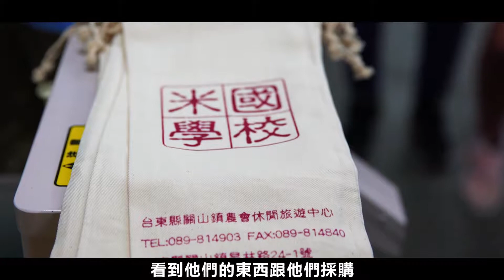大米小米打獵趣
無論是白胖的稻米、嫩黃小米，或是一場與山林鬥智的獵人故事，走進諾大的米國學校園區，參加一場大米小米打獵趣，旅行關山，原來是一趟如此深度且豐沛的食農洗禮。